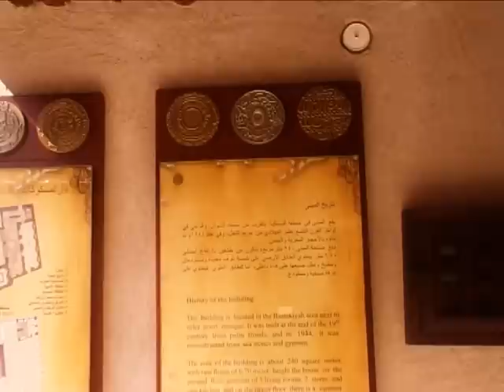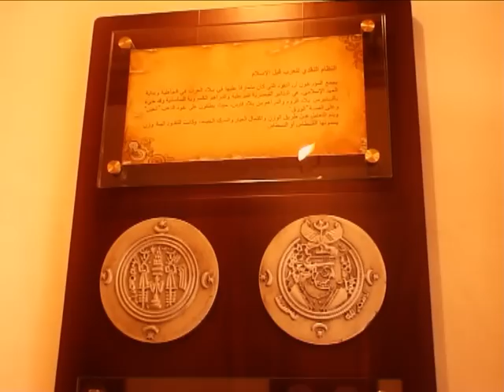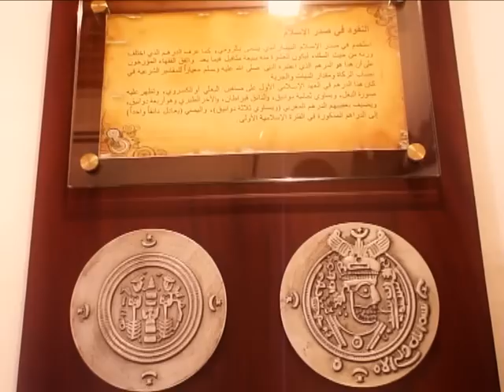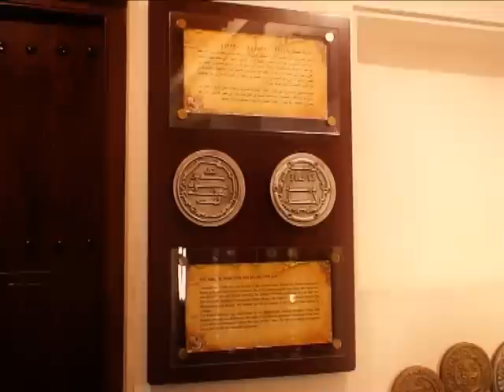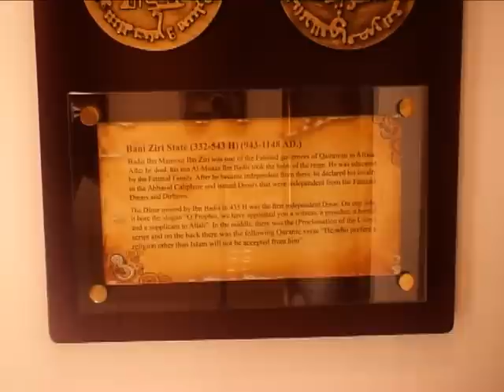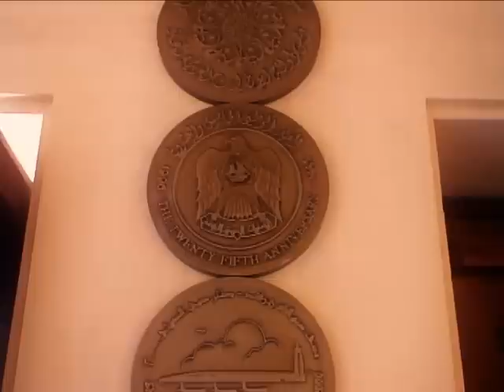Coins House Museum Dubai, UAE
Coins House Museum, is in a restored building in the Old Bastakiya area of Dubai. The locality is well know for its "Wind Towers" and is home to various Culture and Heritage buildings and art.

Coins House Museum contains beautifully presented and documents real coins from the past eras of the region and the ruling Caliphates.

Enjoy this video tour shot on hand-held DV cam.